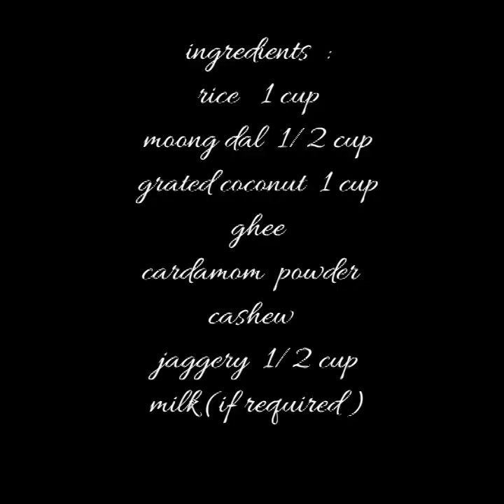Recipe 1:sweet pongal /sakkara pongal